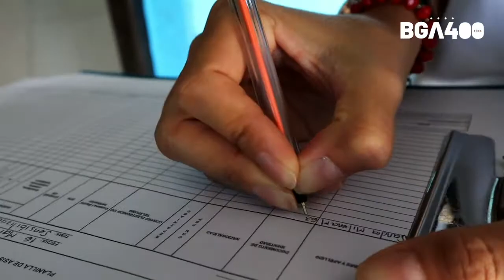📣REALIZAMOS SOCIALIZACIÓN DE VECTORES DEL DENGUE EN EL BARRIO CLAVERIANO📍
En lo corrido del 2022 hemos realizado 8.354 visitas para vigilar y controlar los criaderos de zancudos, en esta oportunidad estuvimos en el barrio Claveriano, realizando actividades de sensibilización y prevención del dengue.